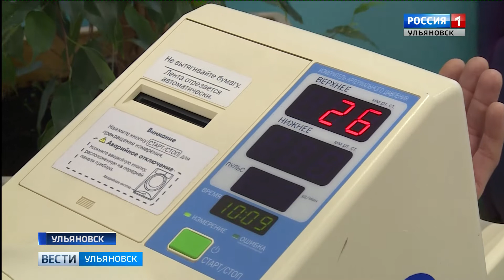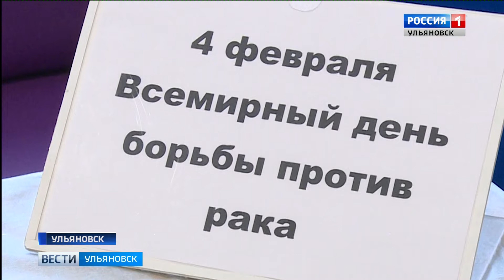День борьбы против рака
День борьбы против рака отмечается во всем мире 4 февраля. Это заболевание, вокруг которого образовалось множество мифов. Об онкологии не принято говорить открыто. Но и молчать о ней нельзя. Ведь зачастую незнание может стоить человеку жизни.